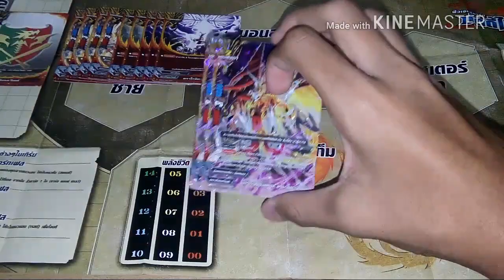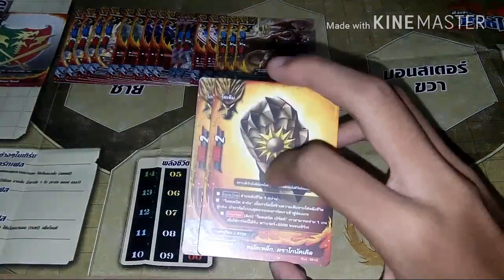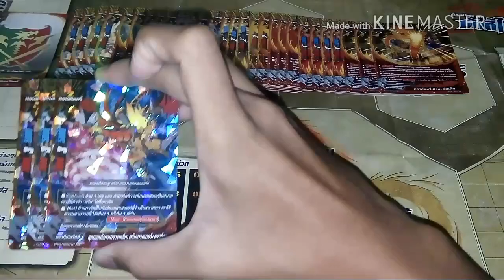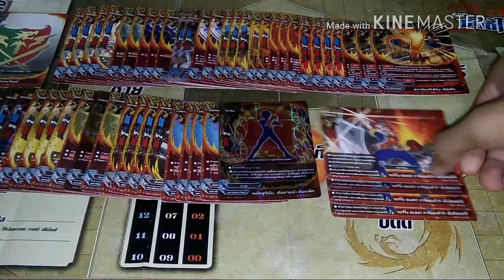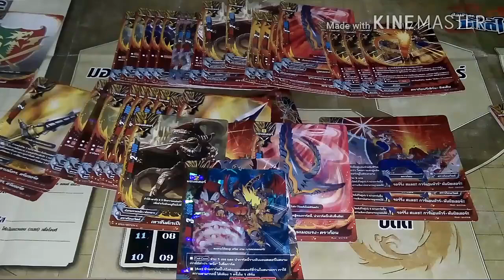แนวทางการจัดเด็ค ( buddy fight ) เด็คดราก้อนเวิลด์สายดรัมบังเกอร์ดราก้อน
ลิสการ์ด : TD01
                 BT01
                 EB01
                 BT04
                 SS01
                 BT05
                 BT02
                 H-BT01